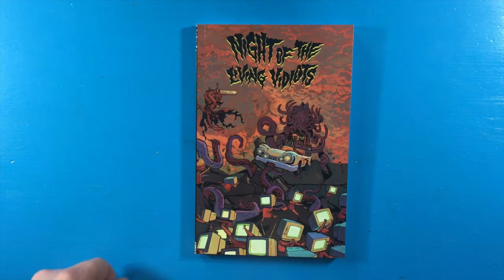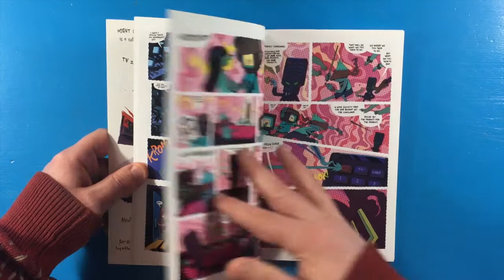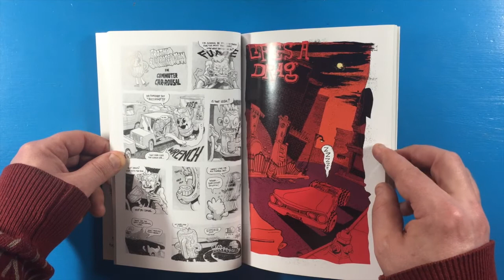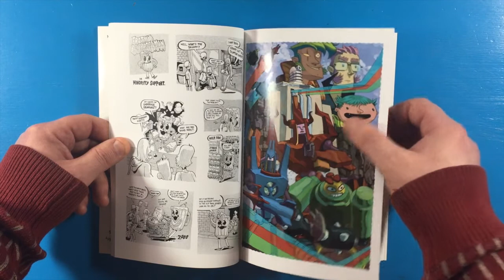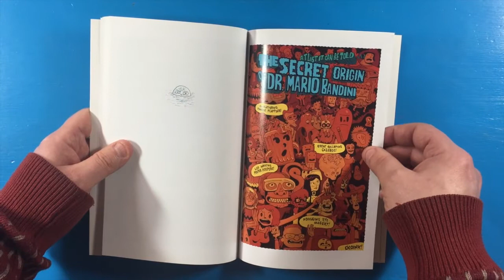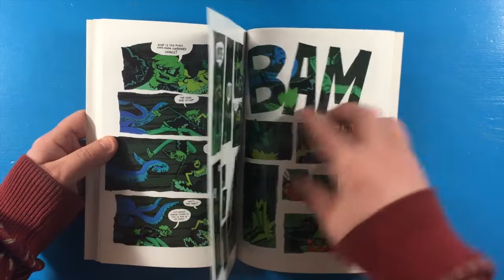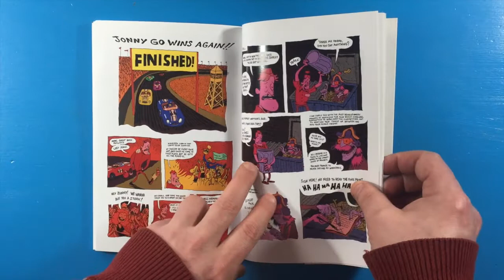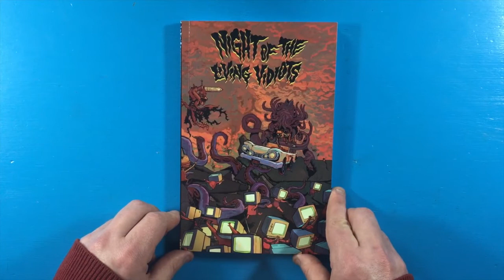NIGHT OF THE LIVING VIDIOTS full tour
NIGHT OF THE LIVING VIDIOTS

Sci-fi, horror and comedy melted together and topped with a twilight zone twist.  Darkly funny tales featuring mad science, gothic anime, TV zombies, kaiju, giant robots, monsters from the deep, and even a haunted sweatshirt.

128 pg FULL COLOR graphic novel collecting tales of macabre humor written & drawn by Andy Ristaino, Adventure Time designer & boarder.
the anthology includes the following stories:

- Life’s a Drag
- Frothy Beveraged Man
- Corporation Earth Needs Your Help!
- Mangfish
- The Secret Origin of Dr. Mario Bandini
- Mang I Have This Dance
-Life’s a Gas
-The All-New Adventures of Death Shirt